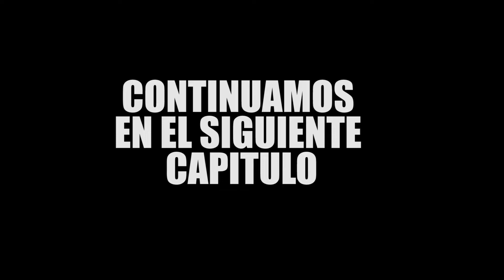Asi fue Nuestro Inicio en V Rising server PVP | Gameplay en Español